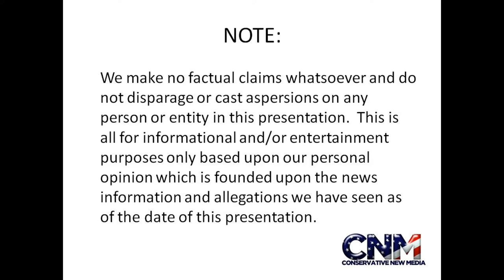Rainbow Boa Constrictor Snake in HD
Check out this cool Rainbow Boa at the Miami Zoo.